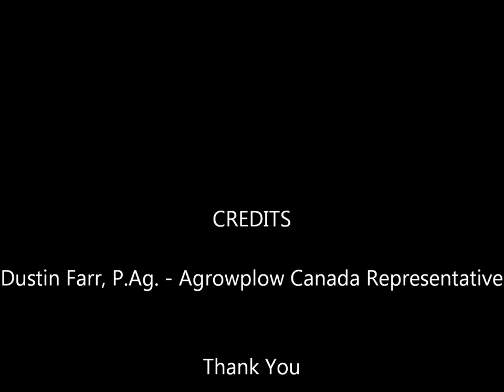Canola Direct Seeded into Timothy with an Agrowdrill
This video shows an old timothy stand that was seeded down to canola in the spring of 2012 using an Agrowdrill. This video shows the benefits that can be obtained when using the Agrowdrill to direct seed into old grass stands.